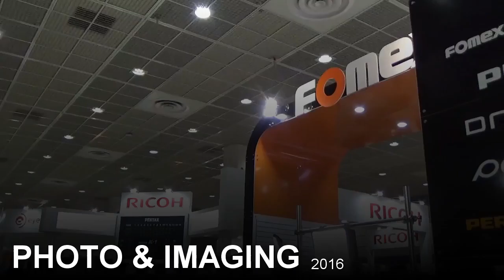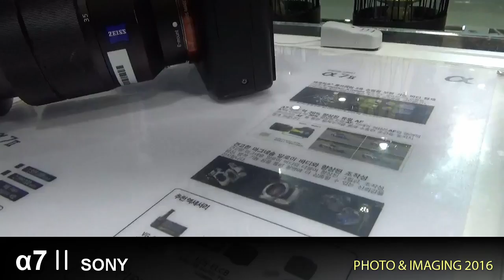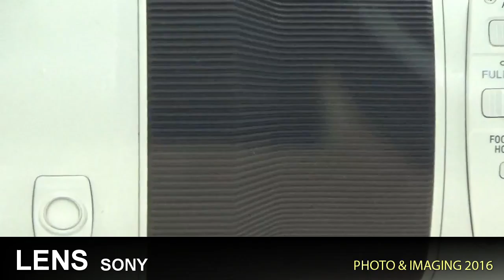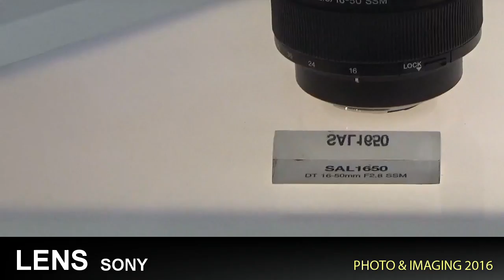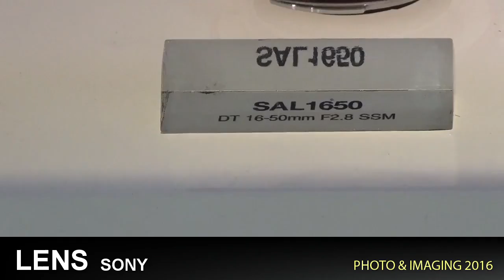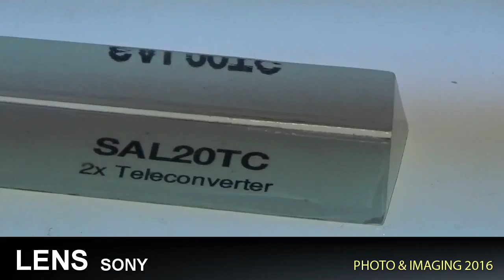sony α7 Series - PHOTO & IMAGING 2016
sony α7 Series 영상입니다.